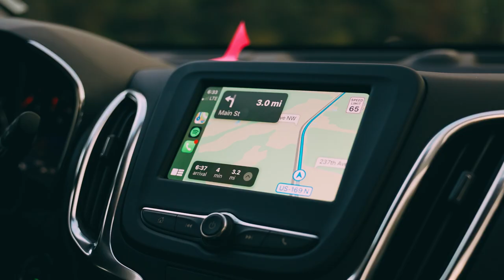RACING A MINI VAN AT ERX MOTOR PARK WITH PIT VIPER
Racing a Minivan in the Pit Viper happy hour race at ERX Motor Park was such a wild experience!
Can't wait for the next one with Pit Viper